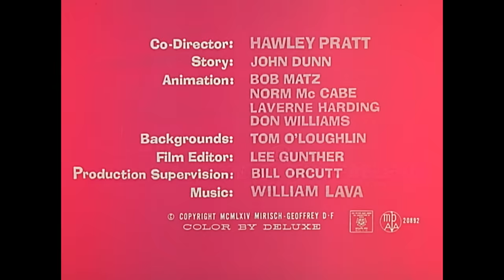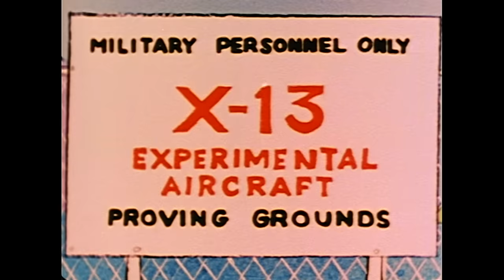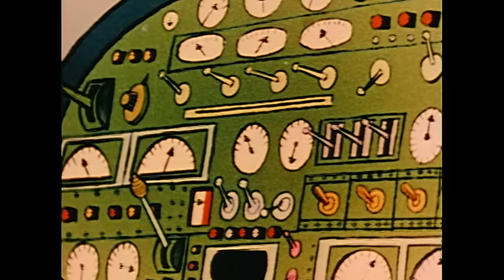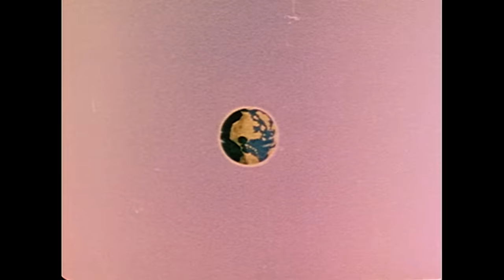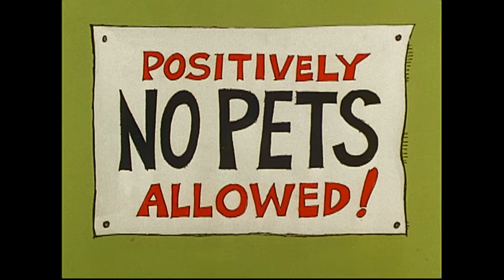Pink Panther goes Window Shopping | 35-Minute Compilation | Pink Panther Show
1. "Psychedelic Pink" - Casually strolling downtown, The Pink Panther decides to window shop along the avenue. Unfortunately, it is not one of the Panther's better days, and our hero walks inside a strange "psychedelic" shop.
2. "Pink Pajamas" - The clock strikes midnight, and the Pink Panther, realizing it's past his bedtime, tries to get a bed at a local flophouse.
3. "Jet Pink" - Fascinated by the jet planes in a military airfield, The Pink Panther manages to get in a cockpit and to take off for a wild ride in the stratosphere.
4. "Pink Pranks" - While fastening his seat belt on a plane ride, thePink Panther falls out of the plane and lands in Nome, Alaska, with a plop! He runs into a big, growly bear and a happy-go-lucky seal.
5. "Salmon Pink" - The Pink Panther meets a friendly salmon at the beach, and it follows him home.
6. "Pink Bananas" - The Pink Panther is in the jungle and decides to swing through the trees on a vine like Tarzan. On his very first swing, he bumps into the belly of a gorilla.